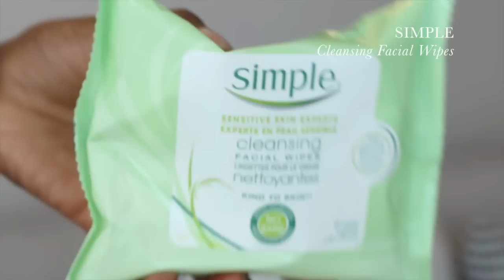Best of June (Favorites) | Dani's Dish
Whew! It's a long one! Grab a drink and get comfy! Enjoy my BEST OF JUNE/JUNE FAVES/FAVOURITES/FAVORITES etc lol. Watch it in HD!

PRODUCTS MENTIONED
OURS by Cheryl Hickey 3-in-1 Hydrating Oil
SIMPLE Cleansing Facial Wipes
L'OREAL PARIS Infallible Makeup Extender Setting Spray
BENEFIT High Beam (Great for Strobing)
NARS Soft Velvet Loose Powder in Mountain
NARS Blush in Taos
ESSIE Grow Stronger Base Coat
MAC e/s Handwritten and Bronze
ZARA WOMAN Eau de Toilette
REAL TECHNIQUES Powder, Contour and Detailer Brush

∇ WHAT I’M WEARING
. Top →  HM
. On My Lips →  MAC Cork Lipliner & Pink Plaid Lipstick
Foundation →  Marc Jacobs Genius Gel Foundation in Cocoa Medium 84

∇ TECHY STUFF
. FILMED AND EDITED BY DANIELLE
DSLR + LENS: CANON 70D with 50 mm lens
MICROPHONE: Rode Video Mic